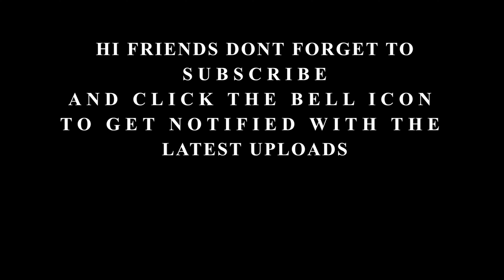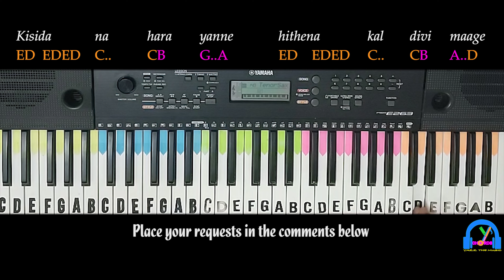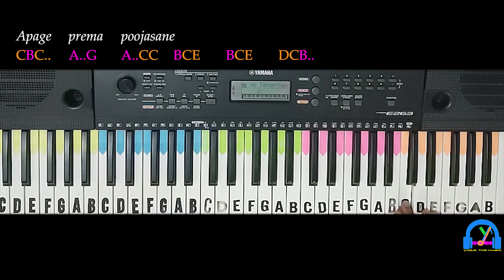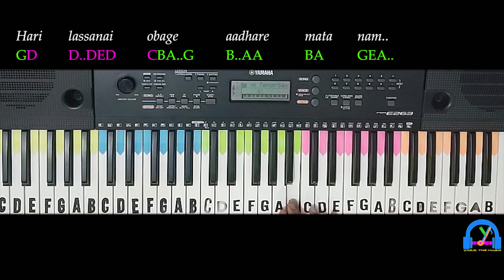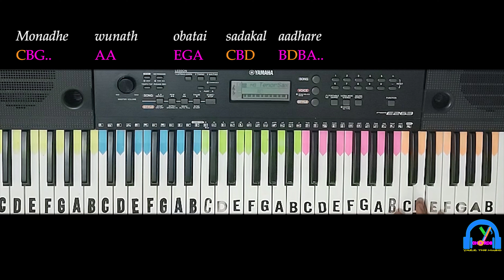Obagen Tharam (ඔබගෙන් තරම්) | Chillie Thilanka | SLOW Tutorial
ORIGINAL SONG CREDITS:
Song - Obagen Tharam ((ඔබගෙන් තරම්)
Artist - Chillie Thilanka